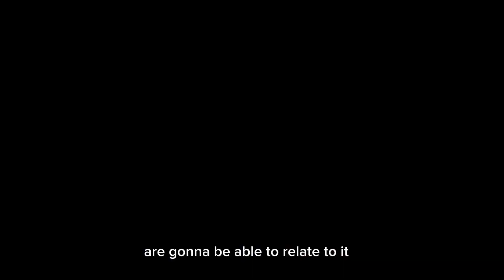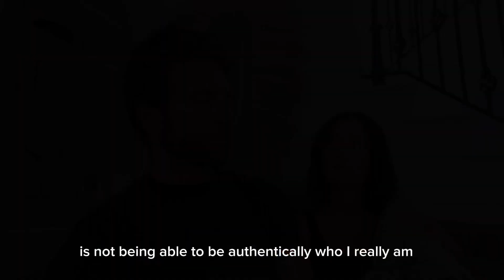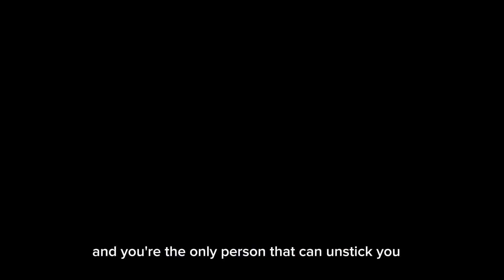How We Get UNSTUCK…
In this episode of the Chris and Erin Show, we get into a very serious topic of being stuck in our states of anxiety and address the ways we work through them..

Erin shares some amazing coaching tools and actually walks us through a way to discover if you are truly living authentically for yourself..